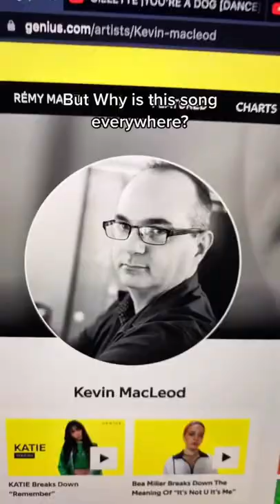The Godfather of YouTube